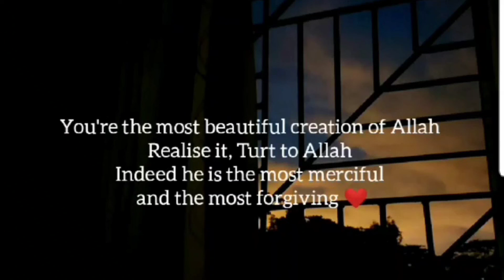Allah Knows Everything🙂